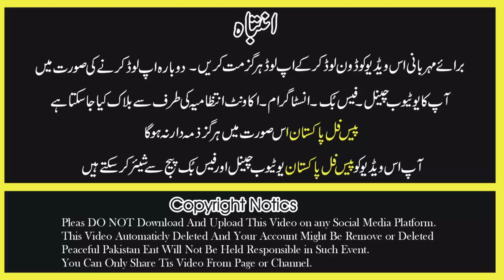Story of Safia | Alone poor young lady safia sad story from lahore | Peaceful Pakistan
Welcome to the Official YouTube channel of PPC ( Peaceful Pakistan )

PPC ( Peaceful Pakistan ) is one of the best digital channels on which you can get the latest

PPC ( Peaceful Pakistan ) is a Pakistani youtube Channel Where You Watch Pakistan's Top Stories, Biography, Road Show, Social Issues, Current Affairs, Entertainment Programs.

(Editor)  | Akram Randhawa |
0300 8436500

PPC ( Peaceful Pakistan ) One of The Biggest Names of Pakistani Entertainment Industry.